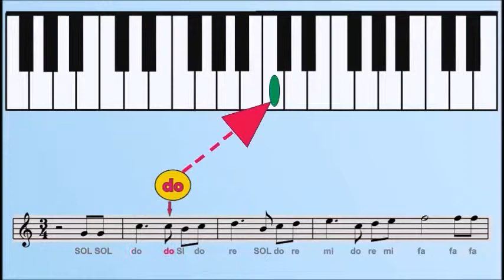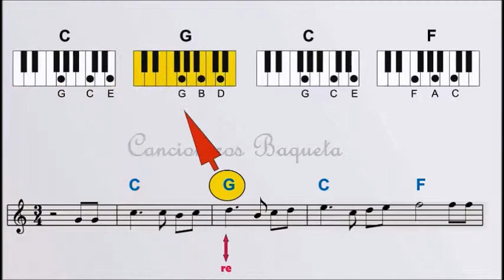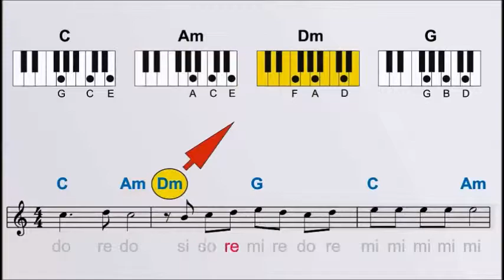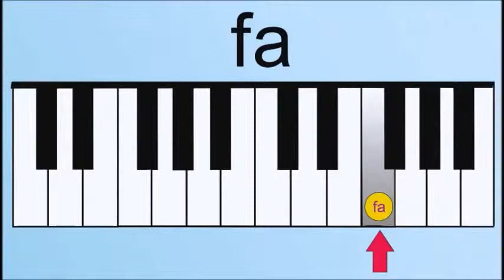Aprenda a tocar las notas en el PIANO Tema Populara LAS MAÑANITAS